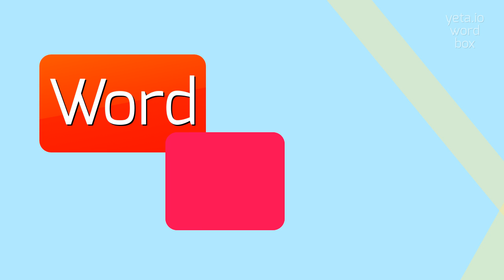How to say "lustrous"! (High Quality Voices)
Watch in this video how to say and pronounce "lustrous"!